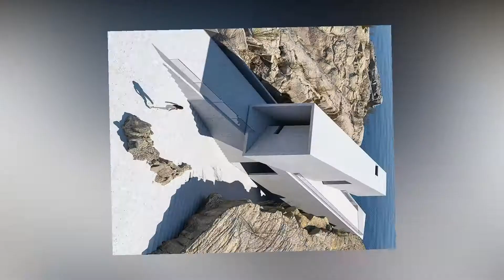दुनिया के सबसे अजीब घर | Top 5 Strangest House Around The World.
अपनी दादी को बचाने के लिए सांड से भिड़ा युवक [viral video]

भारत के 10 सबसे ठंडे स्थान | Top 10 Coldest Places In India | Coldest Place To Visite

दुनिया के 5 सबसे रहस्यमय राक्षस | Top 5 most mysterious monsters in the world | Mythical Animals